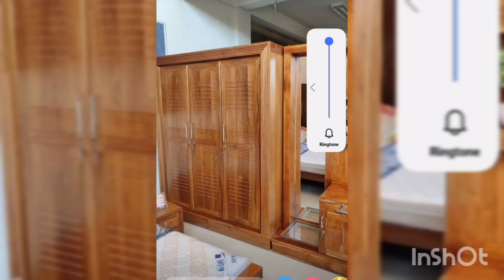wholesale price furniture in Chennai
Balaji Furniture
location: vandalur